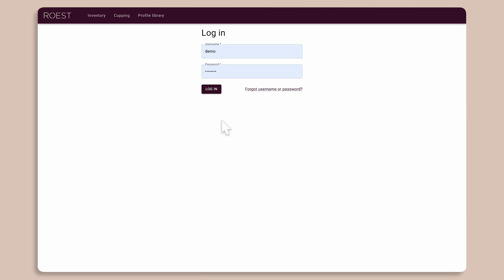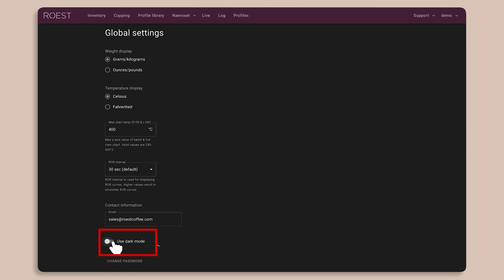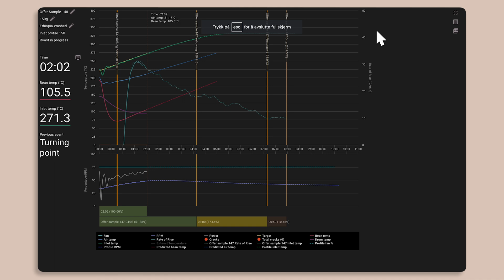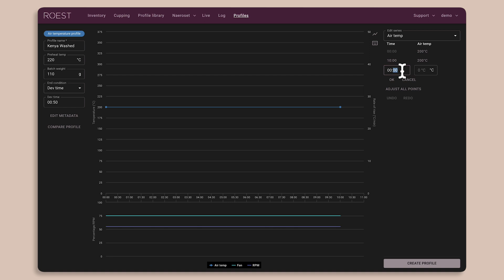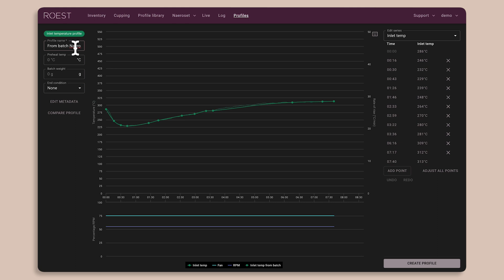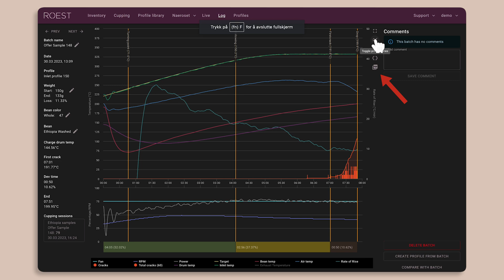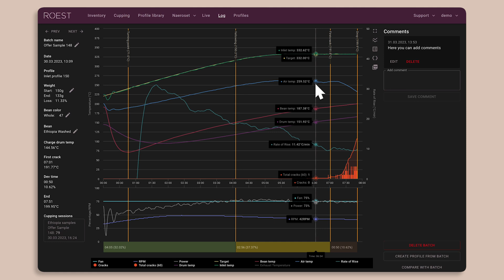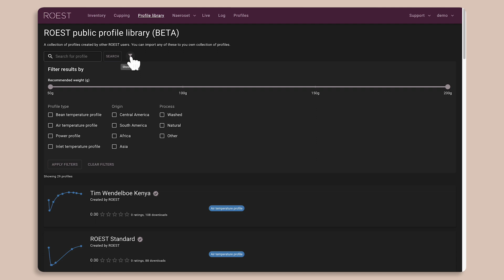Introduction to the ROEST Web Portal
ROEST is a hybrid of a conventional drum - and a hot air roasting machine - offering the best of both worlds! Roasting 50 - 200g per batch with a dual fan system for separate cooling and back-to-back roasting with no daily limit makes your workflow super-efficient.

In this video, we will go through every feature in the ROEST Web Portal to give you a better understanding of how the web portal works.

Chapters:
00:00 - How to use
02:05 - Live View
04:23 - Profiles
05:25 - Creating a New Profile
06:58 - Creating Profiles based on the Log
07:52 - Between Batch Protocol Profiles
08:20 - Profile Sharing
08:52 - Logs
10:45 - Comparing Logs
11:45 - Cupping
13:12 - Profile library